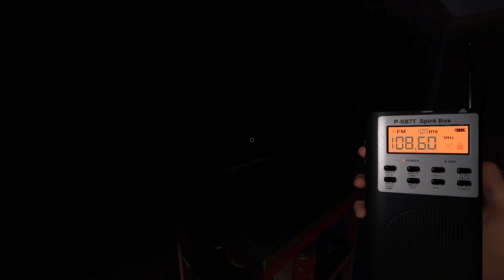*Ab toh bhoot ki ma ch*d dinge* 😈😈